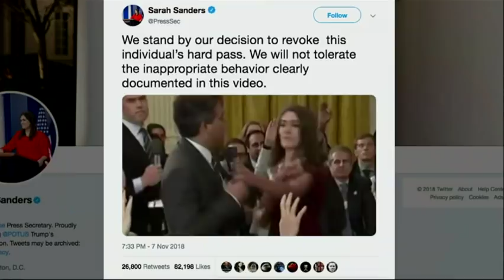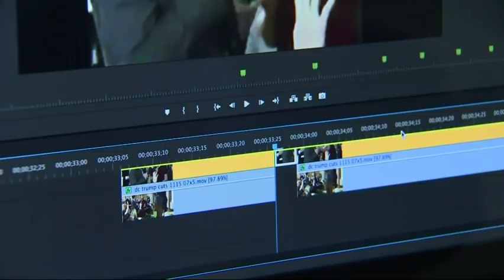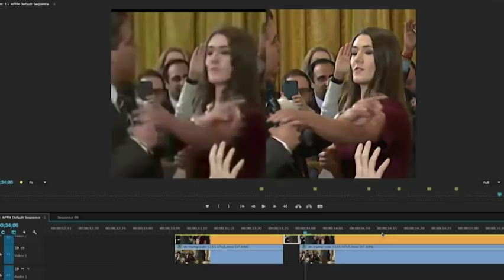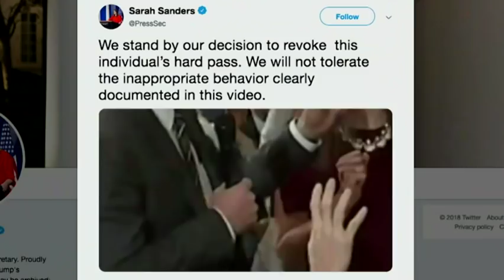Expert: Sarah Sanders tweeted altered Acosta video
(8 Nov 2018) An independent video production trainer tells the AP a video tweeted by the White House on an interaction between CNN reporter Jim Acosta and an intern appears to have been manipulated to make the reporter's actions look more aggressive. (Nov. 8)